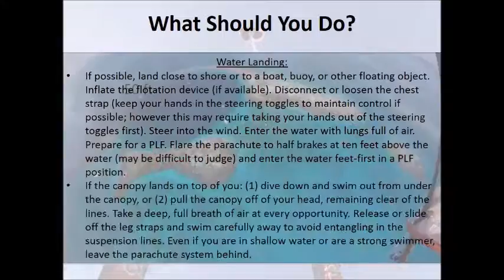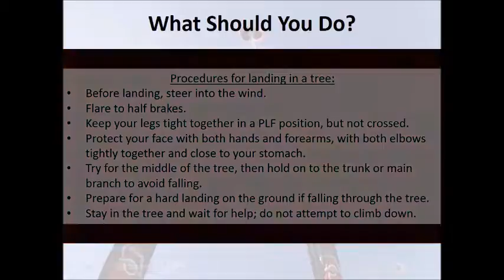Emergency Landings Quiz 2